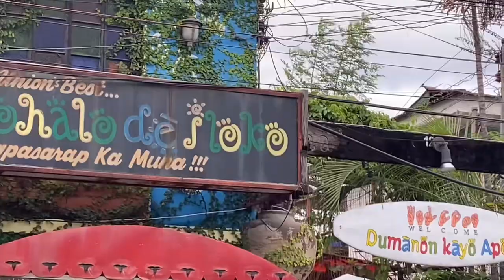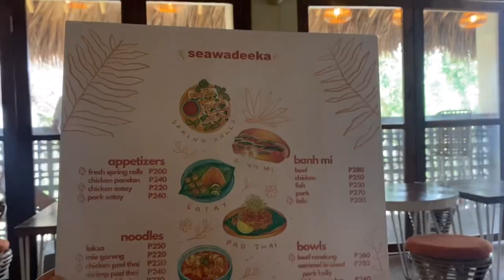La Union 2022 Raw Vlog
First beach trip since the pandemic! Thank you Lord and parentals for making this possible :)
Also to my cousins, Marielle and Quennie ♡

Timestamp:
00:00 Lunch at Halo halo de Iloko
01:59 San Juan Beach
04:40 Flotsam & Jetsam
04:50 Day 2
05:03 Lunch at Seawadeeka
05:23 Surfing
07:43 Day 3
09:15 Surfing
10:19 Post lunch at Clean Beach
10:58 Volleyball
11:23 Going home